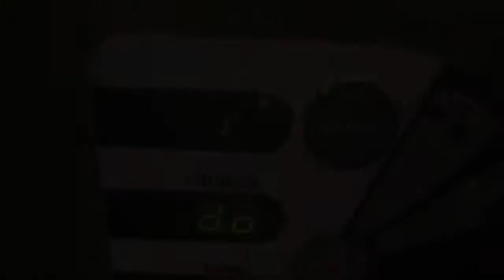Masina de spalat vase cu capota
Cod: PRT110EC
Pret (fara taxe): 1.690 €
Dimensiune raft (mm): 500x500
Dimensiune cos (mm): 500x500
2 cicluri de spalare ajustabile: 90"-120"
Functie de autopornire
Rezervor de spalat cu functie de consum economic
Capacitate rezervor: 15 l
Consum de apa: 2,7 l/ciclu
Pompa de dozare peristaltica temporizata cu agent de clatire inclus
Putere pompa de spalat: 600 W
Capacitate pompa de apa: 200 l/min
Alimentare: 400V/3N/50Hz
Optional:
Pompa de evacuare detergent si pompa de dozare
Dimensiuni:640X740X1500
Nu include masa intrare-iesire